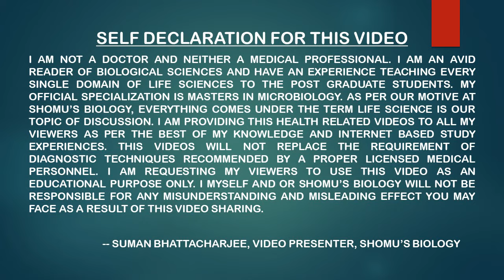Top antibiotics for dental infection | Dant dard ho to kon Antibiotics use kare | tooth infection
Top antibiotics for dental infection | Dant dard ho to kon Antibiotics use kare | tooth infection antibiotics - This lecture explains about the name of best dental antibiotics. antibiotics to use for tooth infection. Do you have a dental infection? If so, you may be wondering what antibiotics to take. In this video, we'll share with you some of the best antibiotics for dental infection.

Antibiotics are a crucial part of any treatment plan for dental infection. By taking antibiotics, you'll help to resolve the infection and prevent it from spreading to other areas of the mouth. Keep this video handy, and we'll help you find the antibiotics that are right for you!
In this video, we will discuss the best antibiotics for dental infection. Dant dard ho to kon Antibiotics prayog karna chahiye.
Are you suffering from toothache and can't figure out what's causing it? Do you have a dental infection and don't know where to turn? In this video, we'll share with you the top antibiotics for dental infection and how to use them to get rid of the infection fast!

If you're suffering from a toothache and you think it might be caused by a dental infection, then you need to watch this video! We'll share with you the top antibiotics for dental infection and how to use them to get rid of the infection fast. Antibiotics are one of the best ways to treat a dental infection, so make sure to watch this video and learn how to use them to get rid of the infection fast!